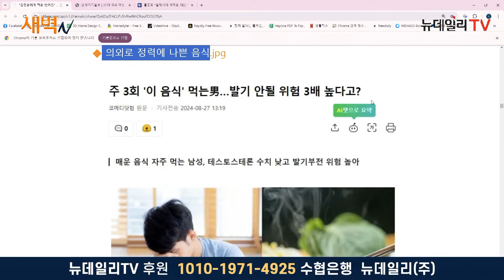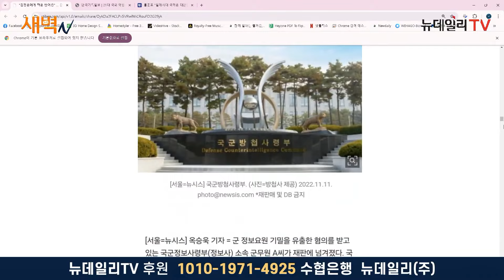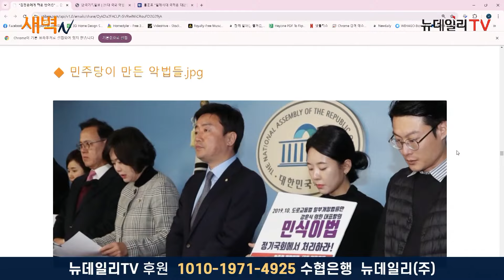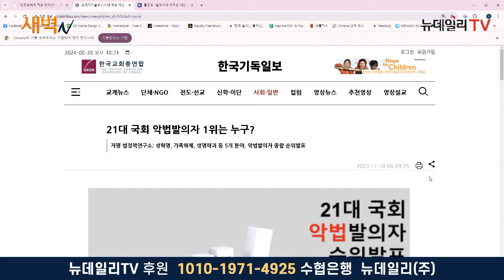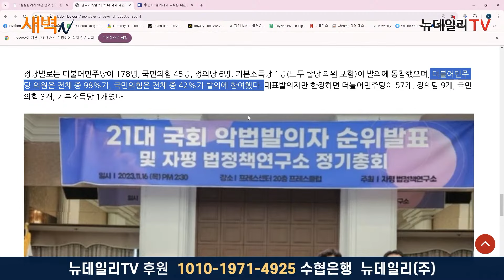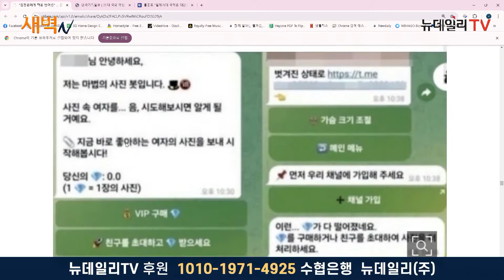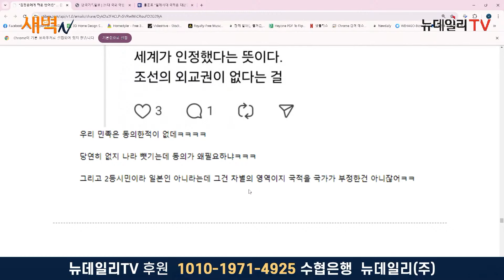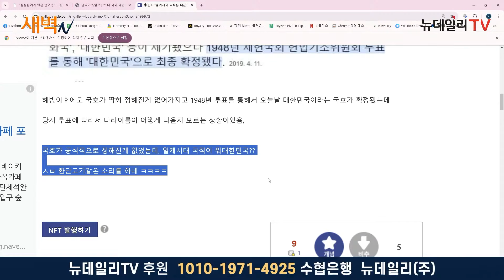"오늘도 먹었는데"... '이것' 자주 먹는 남성들, 발기부전 위험 3배 높아진다 [새벽N온라인반응]